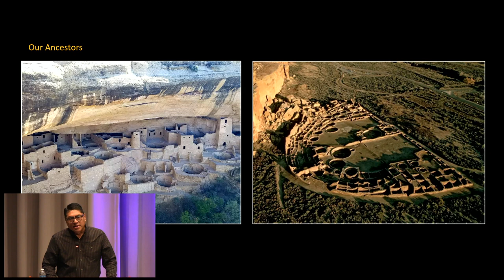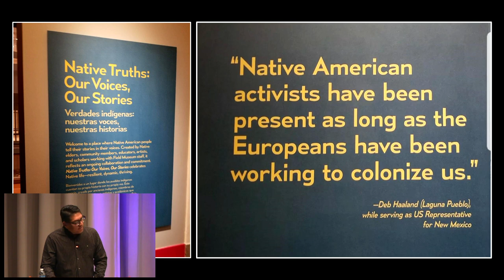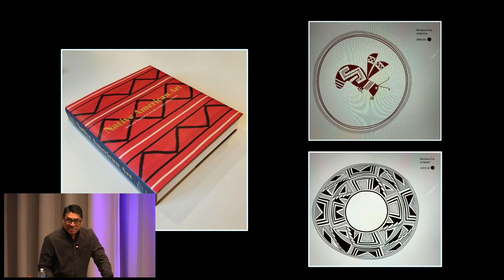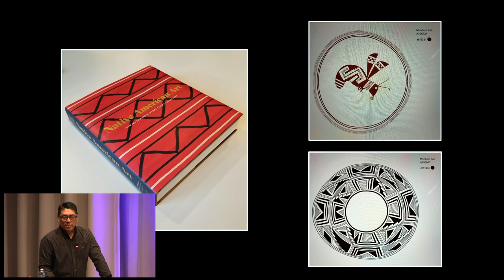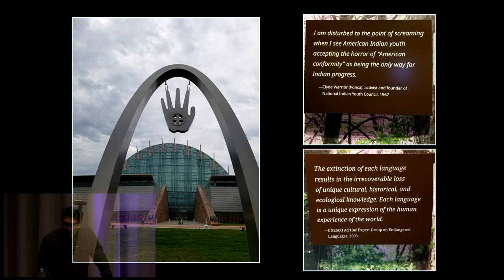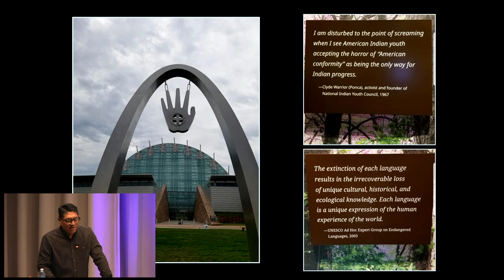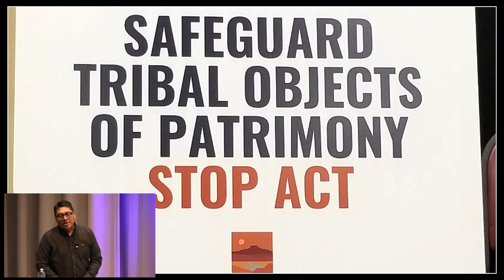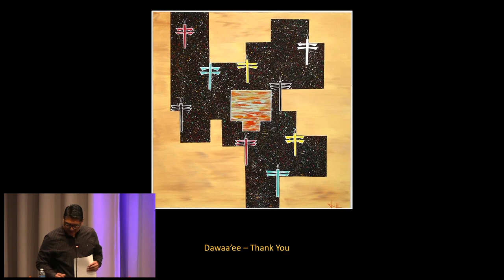Painted Symposium: Opening Address by Brian Vallo​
On November 3 and 4, 2023, the Colby College Museum of Art and its Lunder Institute for American Art hosted a two-day symposium, in conjunction with the Painted: Our Bodies, Hearts, and Village exhibition, featuring exhibition collaborators, artists, curators, and scholars of Native American art, American art, and art of the American West.

Brian Vallo (Acoma Pueblo) served as governor of Acoma Pueblo in 2019–21, formerly directed the Indian Arts Research Center, and was the founding director of the Sky City Cultural Center and Haak’u Museum. He has spent more than thirty years working in museum development, repatriation of ancestors and cultural patrimony, cultural preservation, the arts, and tourism.